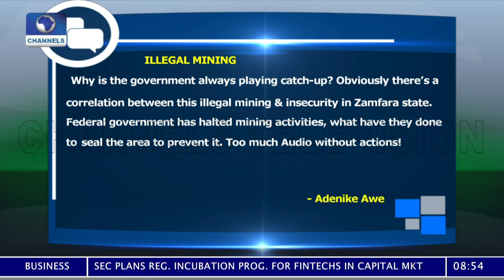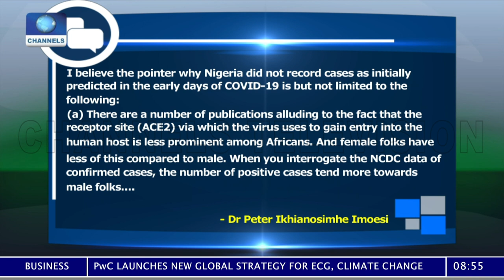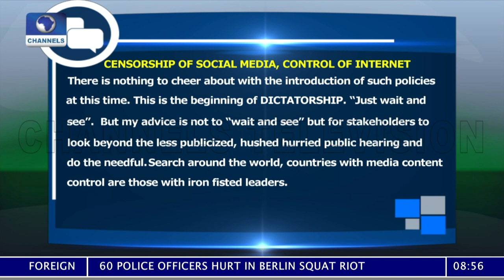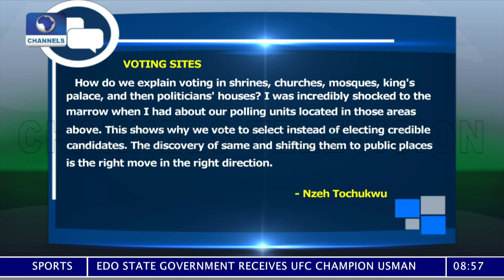Curbing Illegal Mining, Insecurity In Zamfara